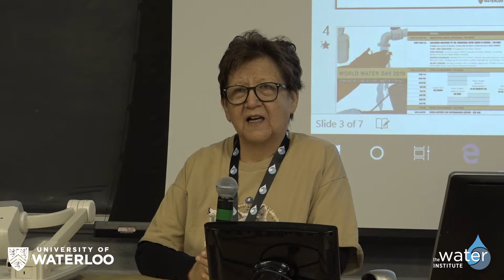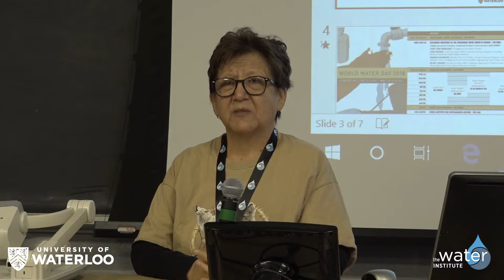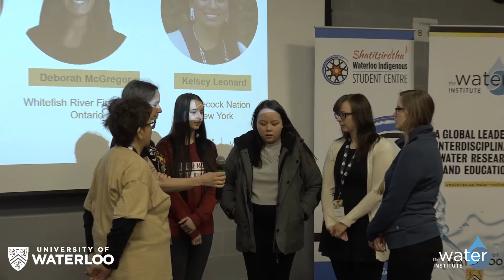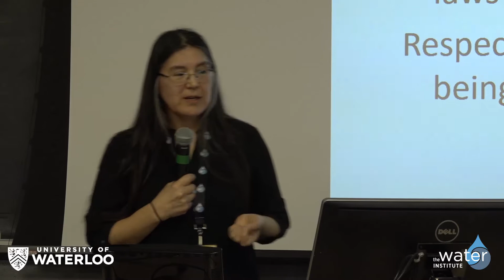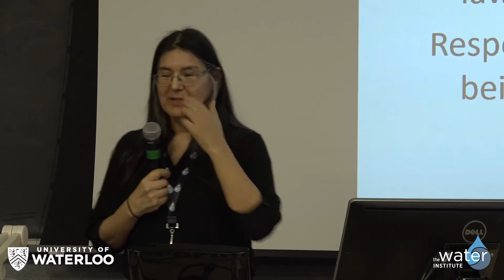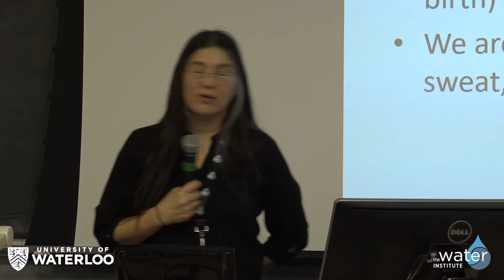World Water Day 2019 - Exploring solutions to the Indigenous water crisis in Canada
"Exploring solutions to the Indigenous water crisis in Canada," presented by:

Chief Linda Debassige, M’Chigeeng First Nation, Ontario

Lydia Hwitsum, Cowichan Nation, British Columbia; Principal, Hwitsum Consulting; Board of Governors Royal Roads University

Deborah McGregor, Whitefish River First Nation, Ontario; Associate Professor and Canada Research Chair in Indigenous Environmental Justice, Osgoode Hall Law Faculty, York University

Kelsey Leonard, Shinnecock Nation; PhD Candidate, Department of Political Science; Philomathia Water Policy Fellow, McMaster University